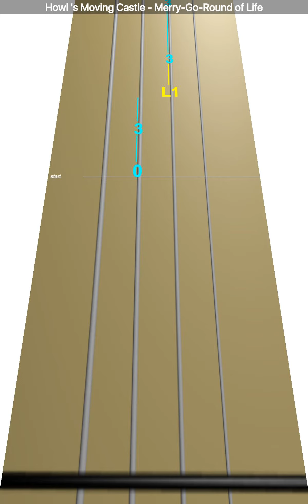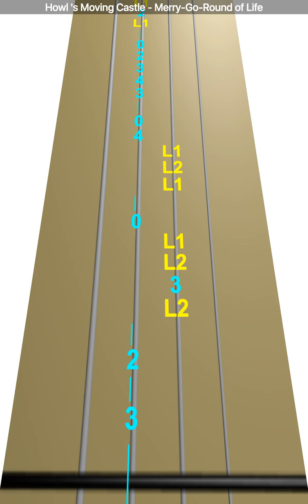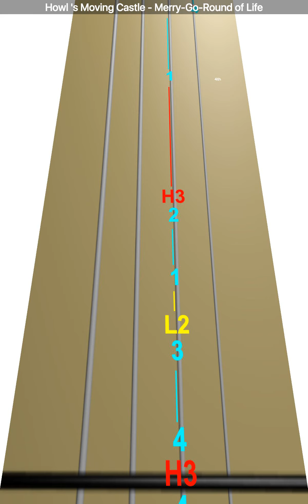Learn Howl 's Moving Castle - Merry-Go-Round of Life on Violin - How to Play Tutorial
Use this video to learn how to play Howl 's Moving Castle - Merry-Go-Round of Life on the violin.